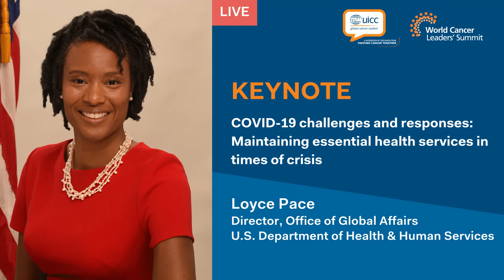Keynote –COVID-19 challenges and responses: Maintaining essential health services in times of crisis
In this keynote, Director Loyce Pace will discuss the response to COVID 19 in the USA - particularly the key learnings on maintaining health service provision during a health crisis and what are some considerations for the future with regard to services for non-communicable diseases (NCDs) including cancer.

Speaker:
Loyce Pace – Director, Office of Global Affairs, U.S. Department of Health & Human Services